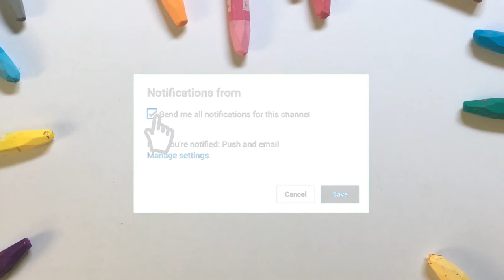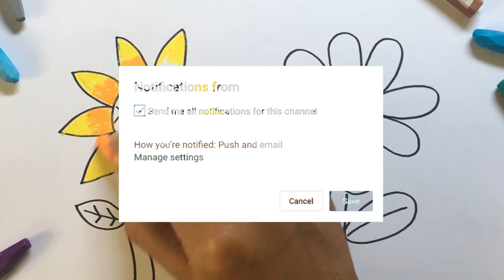Menggambar & Mewarnai Bunga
Hey kali ini kita belajar Menggambar & Mewarnai Bunga dengan crayon Titi bersama anak-anak TK A & TK B. Ayo ajak anak-anak yang lain untuk bergabung untuk belajar menggambar & mewarnai.